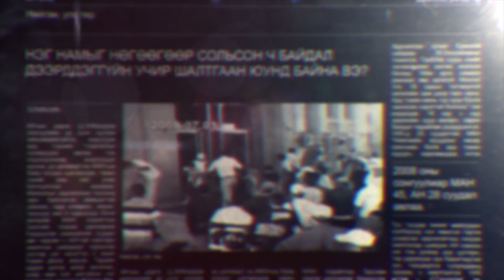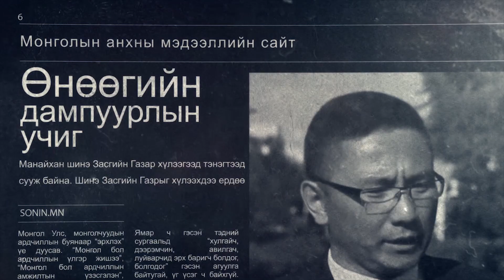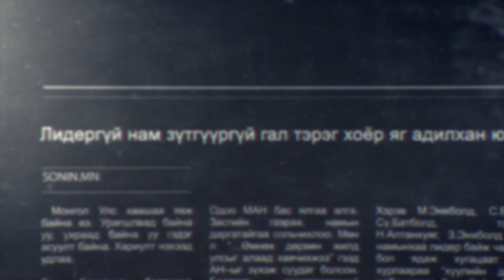Б Тулга: Цалингийн, тэтгэврийн, ипотекийн зээлийг хүүгүй болгоно